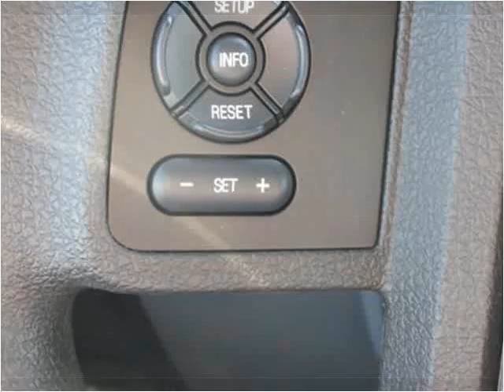2014 Ford Super Duty F-350 SRW New Cars Casper WY